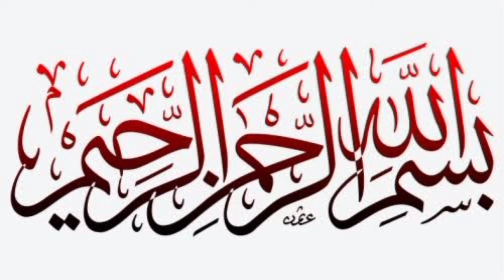Castle Market || Muhammad Pur Dewan || 2022 mandi muhammad pur dewan ka visit krty hoay